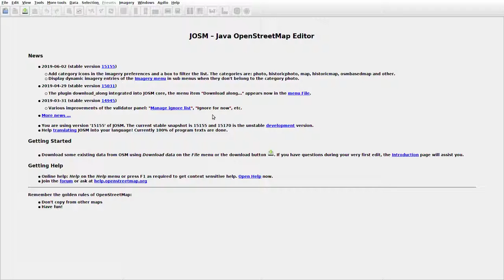JOSMrec0019 2019 06 15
Lithuania. Kudlos, Tetėnai. Tracing buildings in JOSM for openstreetmap.